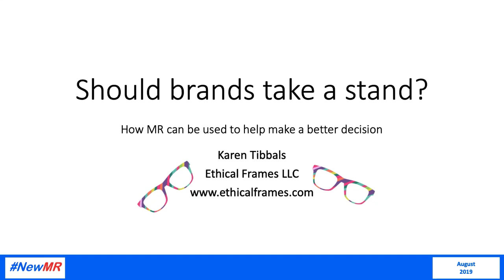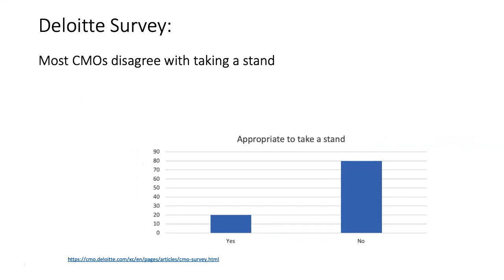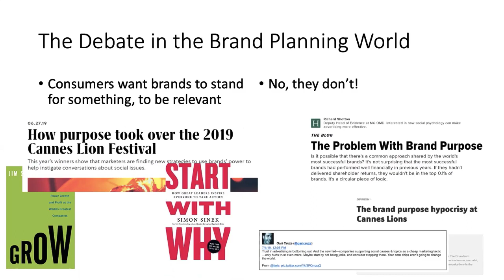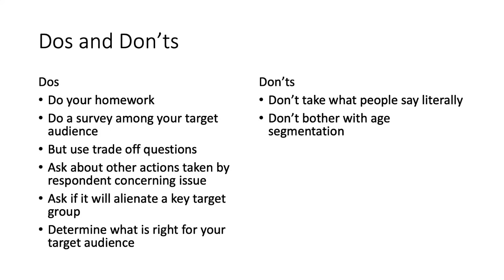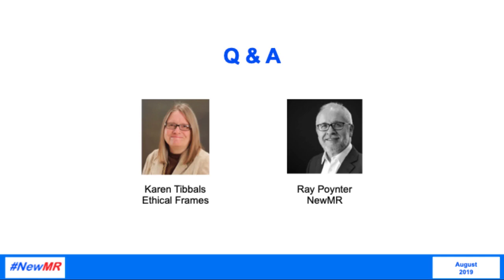Should brands take a stand?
Fed by the high-profile Nike Colin Kaepernick campaign, the idea that brands should take a stand on social issues is gaining prominence. Surveys show that millennials claim they want brands to take a stand. But when they do, the brand doesn’t necessarily benefit as much as they expect. For example, a recent survey found that only 12% of young people had a top of mind association of a cause with a brand. What has been lost is in this debate, is that surveys overstate what is really going on. That’s because in the real-world people make trade offs that surveys don’t capture. This presentation will review how to conduct market research to help brands make more realistic decisions about whether a brand should take a stand on a social issue.